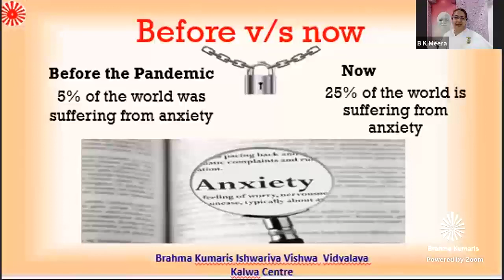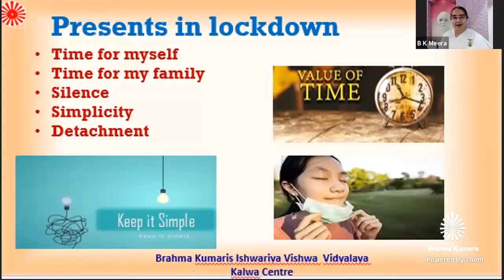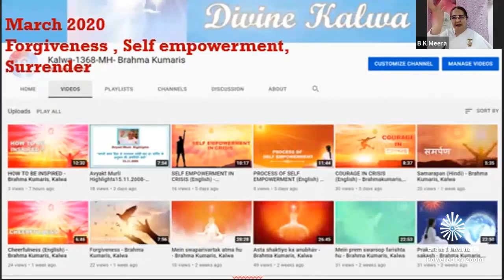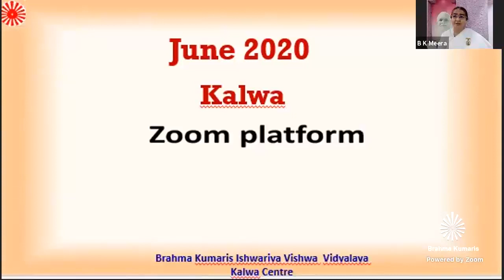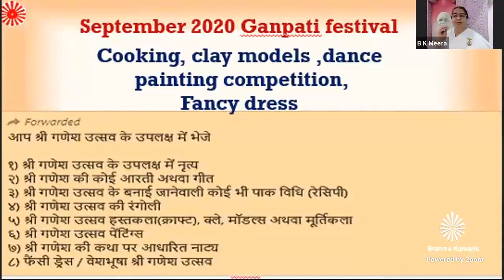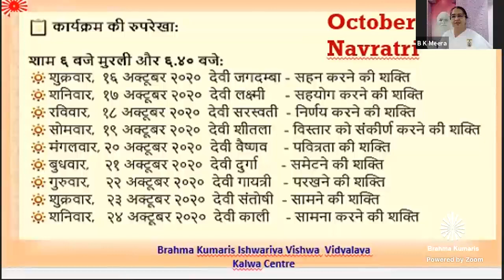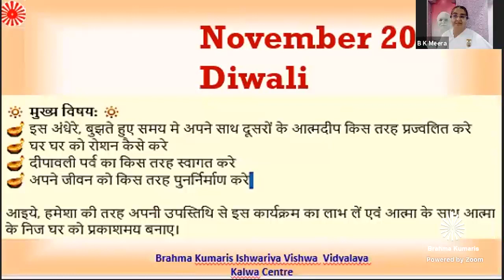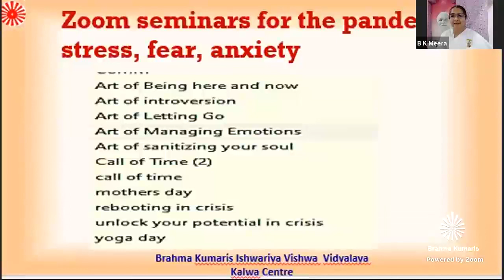Seva during covid 19- Brahma Kumaris, Kalwa